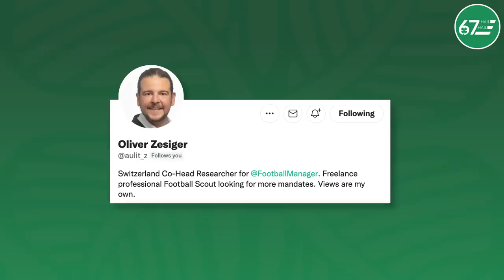"Celtic watched Moritz Jenz multiple times” | Former Lausanne-Sport scout Oliver Zesiger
Hamish catches up with Swiss football scout Oliver Zesiger, for some insight on new Celtic signing Moritz Jenz.